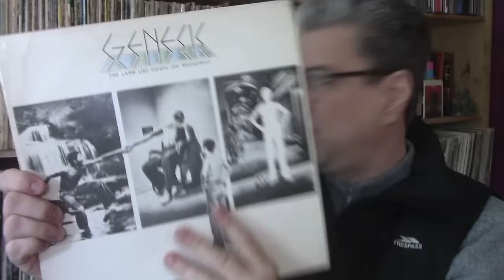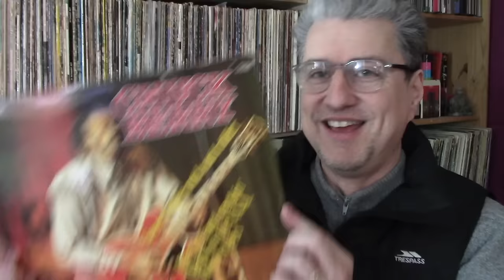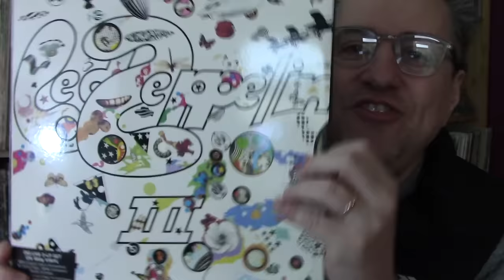The TEN Most Important albums in Music History | RANKED